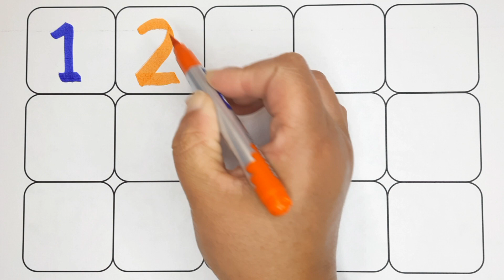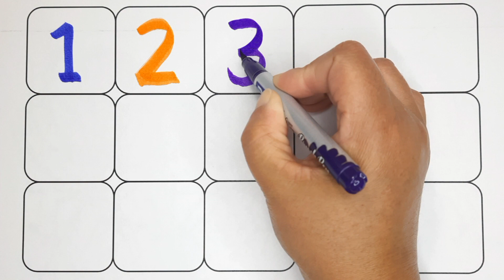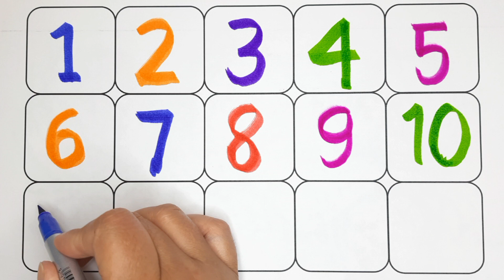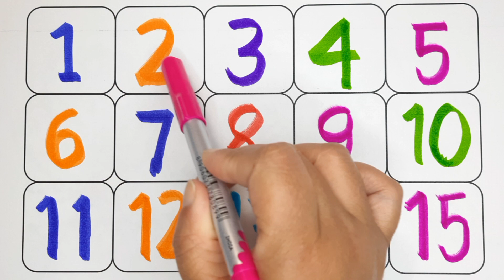123 number counting, 123 Numbers, kids rhymes, learn to count, 1 to 100 counting, One two three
123 number counting, 123 Numbers, kids rhymes, learn to count, 1 to 100 counting, One two three

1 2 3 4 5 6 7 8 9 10
1 2 3
binakidsshow
bina kids show
1 2 3 4
ginti ginti
cartoon
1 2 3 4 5
one two hundred tak
123 counting
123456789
123456
12345678
1 to 10
one two hundred counting
1 se 100 tak ginti
ka table
ginti
12 wala
number
padhne wala
counting counting
1 to 100 counting
1234567
123 cartoon
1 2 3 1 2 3
1- 100
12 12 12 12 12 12
one two three four five
12 ginti
number song
padhai
123 numbers
padhai wala
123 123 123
ulti ginti
cartoon cartoon
100 tak ginti
colour name
1234 song
1 to 100 counting song
1 se 100 tak
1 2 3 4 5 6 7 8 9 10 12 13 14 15
12 counting
1 to 10 counting
so tak ginti
1 to 100 numbers
1 to 50 counting
numbers 1 to 100
123 english
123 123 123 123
12 hundred
number song 1-100
1 se lekar 100 tak ginti
123 numbers for kids
1 se lekar 15 tak
english mein counting
200 tak ginti
ginti 1 se 20 tak
1 se 15 tak
1 se lekar 10 tak ginti
1 se 10 tak ginti
1 se 15 tak
1 se 15 tak ginti
1 se lekar 15 tak ginti
english mein ginti
200 tak ginti
ginti 1 se lekar 20 tak
1-15 counting
1 se lekar 15 tak ginti
15 tak ginti
1 to 15 tak video
counting numbers
numbers counting
123 numbers counting
counting numbers song nursery rhymes